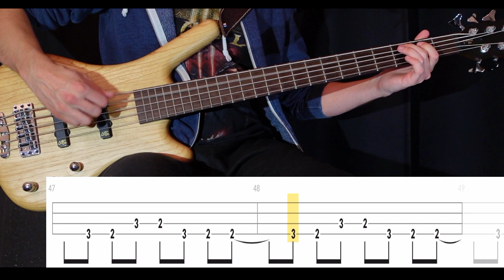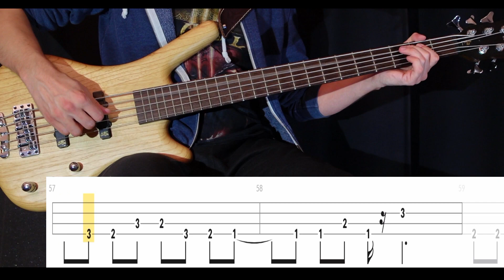The Midnight Wandering (Metal Slug 3) - (BASS ONLY) Bass Cover (With Tabs)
Tuning: D-G-C-F
Game: Metal Slug 3 (2000)
Song: THE MIDNIGHT WANDERING
Bass: Warwick GPS Corvette 5A Ash